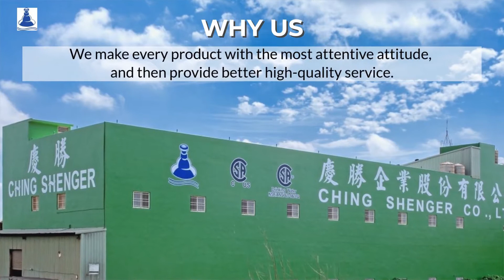CS-1072B-6"-SN | CHING SHENGER CO., LTD. | Taiwantrade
We were established in 1985. We are a company with professional R&D and production experience in shower heads, faucets and other bathroom facilities.

0:00:00 CHING SHENGER CO., LTD.
0:00:06 We were established in 1985. We are a company with professional R&D and production experience in shower heads, faucets and other bathroom facilities.
0:00:12 We make every product with the most attentive attitude, and then provide better high-quality service.
0:00:18 CS-1080A-17”-CP
0:00:24 SHOWER HEAD IPS : 1"NPS Maximum Flow Rat : 1.75gpm Height : 2" Width : 17" Number of nozzle holes : 271 nozzles
0:00:29 Installation Type : ceiling mount Color : CP、SN、ORB、PN、MB、AB、VN、Gold、Champagne PVD Certification : CSA Materia : Brass
0:00:34 CS-1072B-6"-SN
0:00:39 SHOWER HEAD IPS : 1/2"NPS Maximum Flow Rat : 1.75gpm Height : 3.74" / Width : 6" Number of nozzle holes : 37 nozzles
0:00:44 Installation Type : wall mount Color : CP、SN、ORB、PN、MB、AB、VN、Gold、Champagne PVD Certification : CSA Materia : Brass、Brass nozzles
0:00:49 CS-3801-12-SN
0:00:54 Maximum Flow Rat : 1.2gpm Length : 2" Height : 6.3" Width : 6.9" Height Spout : 2.2"
0:00:59 Spout Reach : 5.5" Color : CP、SN、ORB、PN、MB、Gold、Rose Gold Certification : CSA、NSF-61、NSF372 Materia : Brass
0:01:04 CS-3850-9-Rose Gold
0:01:10 Maximum Flow Rat : 1.75gpm Length : 1'-3 1/16" Height : 1'-3 1/4" Width : 11 1/8" Height Spout : 9 3/4"
0:01:15 Spout Reach : 9 9/16" Swtvel Spout : YES Color : CP、SN、ORB、PN、MB、Gold、Rose Gold Certification : CSA、NSF-61、NSF372 Materia : Brass
0:01:20
0:01:23 CHING SHENGER CO., LTD.